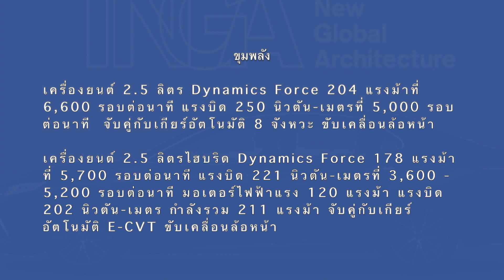Toyota Camry Indonesia Spec : ชิงเปิดตัวก่อนไทยพร้อมหน้าใหม่ และขุมพลังใหม่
ขณะที่ประเทศไทยนั้นเตรียมลุ้นว่า Toyota Camry Minorchane จะปรับตรงไหน ราคาเท่าไหร่ ประเทศอินโดนิเซียได้เปิดตัวก่อนใคร มาชมหน้าตากับออปชั่นว่ามีอะไรบ้าง

บอกได้เลยว่า อย่าพลาด เพราะเกี่ยวข้องกับเวอร์ชั่นไทยเต็มๆ